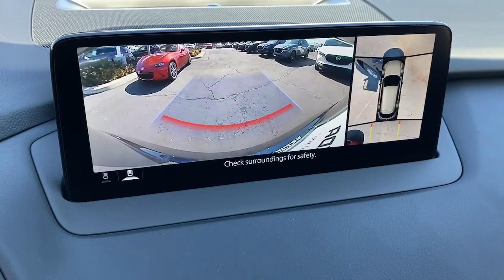2021 Mazda CX-9 Huntington Beach, Newport Beach, Fountain Valley, Westminster, Costa Mesa M540691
Deep Crystal Blue Mica New 2021 Mazda CX-9 available in Huntington Beach, CA at Huntington Beach Mazda. Servicing the Huntington Beach, Newport Beach, Fountain Valley, Westminster, Costa Mesa CA area.
2021 Mazda CX-9 Grand Touring - Stock#: M540691 - VIN#: JM3TCBDY4M0540691

Axle Ratio: 4.411,Wheels: 20 x 8.5J Aluminum Alloy,Heated/Ventilated Front Bucket Seats,Leather Seat Trim,2nd-Row Captain's Chairs,Radio: AM/FM Sound System w/Bose Audio,Carpeted Cargo Mat,Retractable Cargo Cover,Aha Internet Radio,Mazda Connected Services,E911 Automatic Emergency Notification,Mazda Navigation System,Pandora Internet Radio,Radio Broadcast Data System Program Information,SiriusXM Satellite Radio,SMS Text Msg Audio Delivery & Reply,Stitcher Internet Radio,Infotainment System Voice Command,12 Speakers,4-Wheel Disc Brakes,Air Conditioning,Electronic Stability Control,Front Bucket Seats,Front Center Armrest,Leather Shift Knob,Navigation System,Power Liftgate,Spoiler,Tachometer,3rd row seats: bench,ABS brakes,Alloy wheels,Automatic temperature control,Brake assist,Bumpers: body-color,Delay-off headlights,Driver door bin,Driver vanity mirror,Dual front impact airbags,Dual front side impact airbags,Four wheel independent suspension,Front anti-roll bar,Front dual zone A/C,Front fog lights,Front reading lights,Fully automatic headlights,Garage door transmitter: HomeLink,Heated door mirrors,Heated front seats,Heated rear seats,Heated steering wheel,Illuminated entry,Leather steering wheel,Low tire pressure warning,Memory seat,Occupant sensing airbag,Outside temperature display,Overhead airbag,Overhead console,Panic alarm,Passenger door bin,Passenger vanity mirror,Power door mirrors,Power driver seat,Power moonroof,Power passenger seat,Power steering,Power windows,Radio data system,Rain sensing wipers,Rear air conditioning,Rear anti-roll bar,Rear reading lights,Rear seat center armrest,Rear window defroster,Rear window wiper,Remote keyless entry,Roof rack: rails only,Speed control,Speed-sensing steering,Split folding rear seat,Steering wheel mounted audio controls,Sun blinds,Telescoping steering wheel,Tilt steering wheel,Traction control,Trip computer,Turn signal indicator mirrors,Variably intermittent wipers,Ventilated front seats,Front beverage holders,Auto-dimming Rear-View mirror,Heads-Up Display,Compass,AM/FM radio: SiriusXM,Auto High-beam Headlights,Emergency communication system: MAZDA CONNECT,AppLink/Apple CarPlay and Android Auto